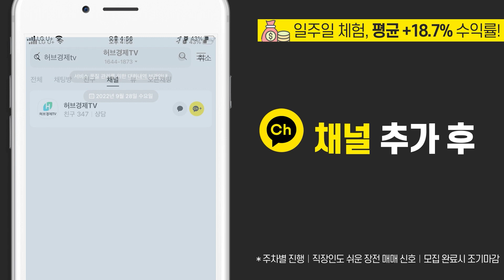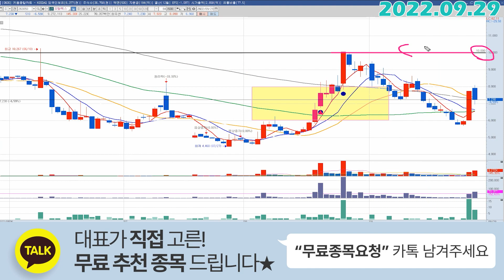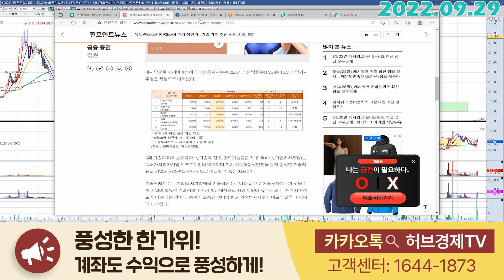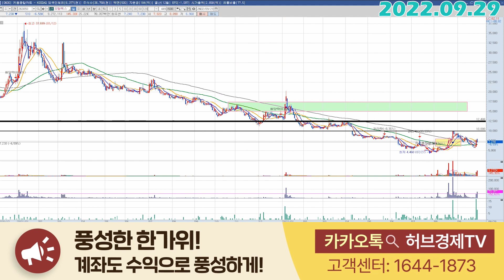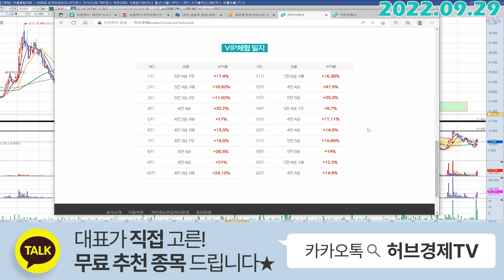유틸렉스 (263050) - 적절한 위치에서 적절한 뉴스 등장